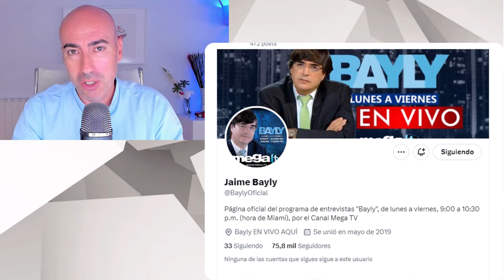📛 VENEZUELA 📛 SEÑALES DE QUE MADURO ACUSA PARANOIA OBSESIVA DE SER TRAICIONADO ASÍ FUNCIONA SU MENTE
✅ Conviértete en miembro de este canal para disfrutar de ventajas:
Este vídeo no pretende emitir o divulgar diagnósticos alguno sobre personalidades, sino lanzar hipótesis a partir de una formación parcial que sería necesario contrastar directamente con la persona de la que se habla en el mismo y realizando un procedimiento diagnóstico según protocolo exhaustivo. Tampoco ofrece soluciones o recomendaciones universalmente válidas. Para ello siempre se recomienda acudir a un profesional que analice persona y sus circunstancias, y aplique procedimientos sistemáticos reconocidos.